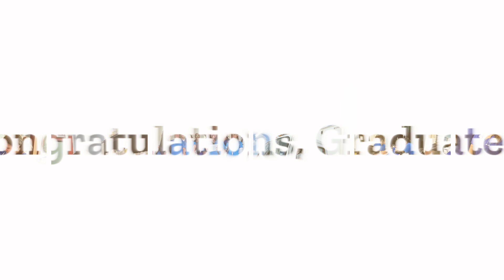✨ THANK YOU ✨ from our Fall 2024 Graduates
Graduation - it's not just a ceremony, it's a significant milestone, an embodiment of hard work, and perseverance, and a testament to the resilience of every student. Congratulations to our amazing Spring 2024 graduates who are on their way to achieving great things.

If you would like more information about our Good Careers Academy

The Goodwill San Antonio mission is to help change lives through the power of work. We exist to help people advance through education and employment, despite circumstances or any barriers they may face.

Those we are privileged to serve are a diverse group of people. They are single parents, at-risk youth, veterans transitioning from military service, people with disabilities, those who did not complete high school, as well as those who are experiencing or facing homelessness. But everyone we serve has one thing in common, they have the courage to change their lives.

When you donate to or shop at our stores, or hire Goodwill San Antonio for your outsourced business needs, you become a vital part of our commitment to empower people to change their lives so we can positively transform our community.

Video Produced by: Yvonne Z Byrd